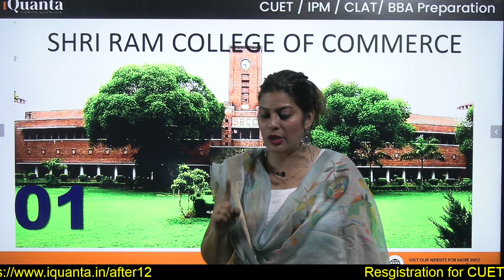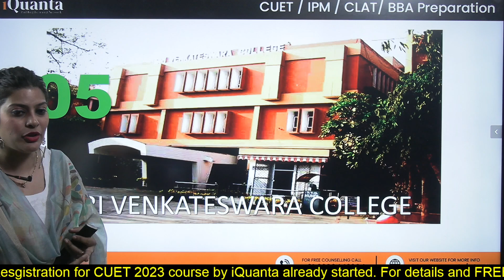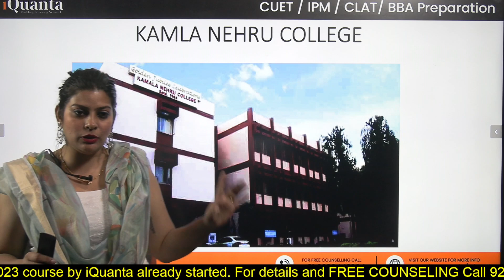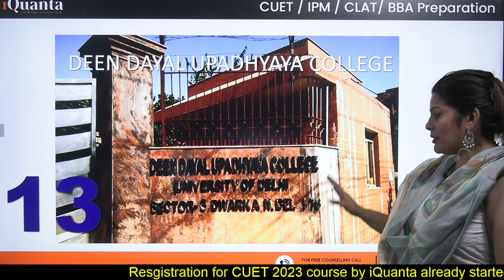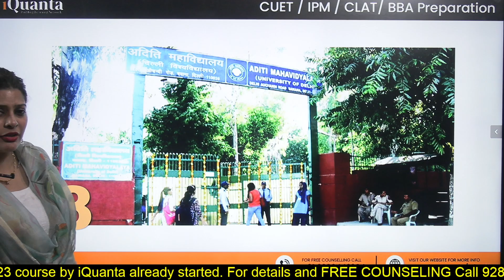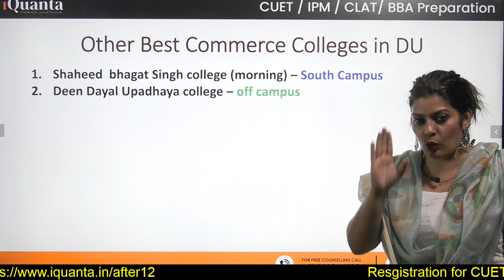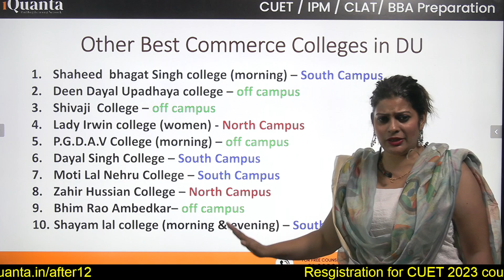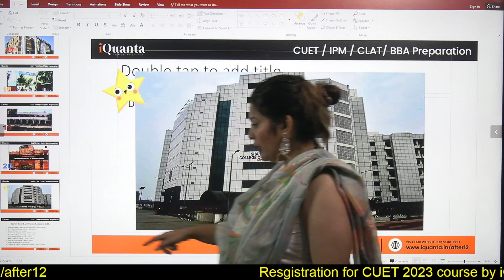Delhi University Admission 2022 | Top 20 College Rankings for Commerce Stream l CUET Updates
iQuanta is India's leading education service provider and is led by a team of highly enthusiastic IIM Alumni passionate towards teaching.

Since its inception iQuanta has established itself in the field of test-prep for exams such as CAT, GMAT, XAT, IIFT, NMAT, SNAP, CMAT, SBI ,IBPS Bank PO & SSC enabling thousands of students to realize their true potential and help them reach the best colleges in the most prestigious Universities of India, like Delhi University, BHU, JNU etc.

Students aiming to crack exams like CUET, IPMAT & CLAT can be a part of this channel and convert their hectic preparation into strategic preparation.

iQuanta is very popular for its 24*7 Instant doubt clearing ecosystem where students can post questions from any study material and all the doubts are cleared for free.

Join our Facebook/Instagram page below to get your doubts solved instantly.

to enroll for the course & book a FREE Career Counseling call with our mentors.